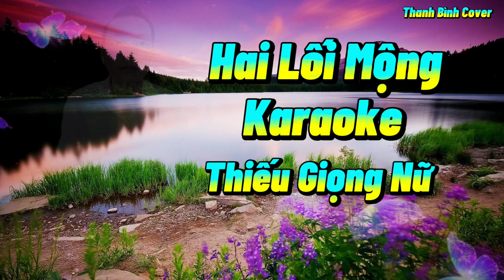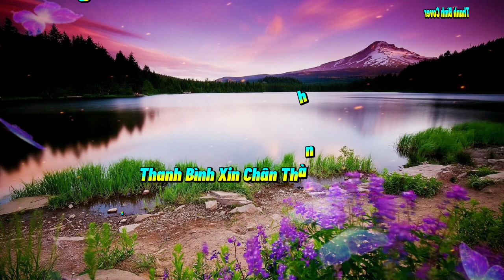HAI LỐI MỘNG 🎼🎶 Karaoke 🎤🎤 Song Ca 🎤 Thiếu Giọng Nữ { Hát Cùng Thanh Bình }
Hai Lối Mộng
Hát Với Thanh Bình

Hát Vì Đam Mê, Xin Phép Tác Giả Và Bên Bảo Vệ Bản Quyền Âm Nhạc Và Chủ Kênh Karaoke Cho Phép Tôi Cover Lại Bài Hát Này, Nếu Có Vấn Đề Về Bản Quyền Xin Hãy Liên Hệ Qua GMAIL Cho Tôi Được Biết, Chia Sẻ Doanh Thu Hoặc Tháo Gỡ Xin Chân Thành Cảm Ơn,

Ca Khúc Hai Lối Mộng Karaoke Song Ca Thiếu Giọng Nữ Thanh Bình Xin Mời Cả Nhà Cùng Hát Với Thanh Bình Cho Vui Nhé,Thanh Bình Xin Kính Chúc Cả Nhà Ca Hát Vui Vẻ,